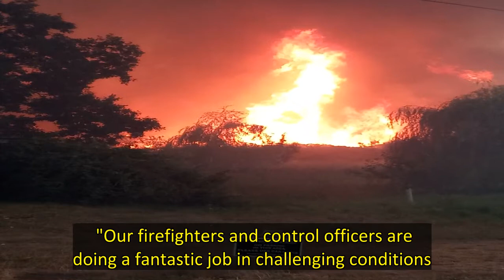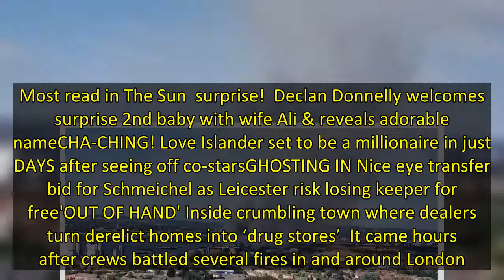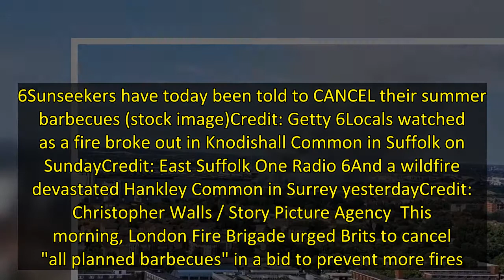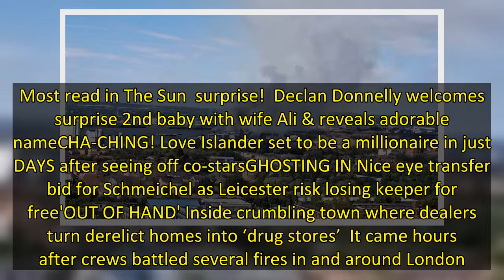Urgent warning to CANCEL your summer barbecue after fire outbreak